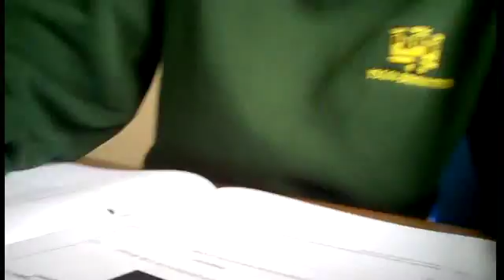Roming school be like (07/06/2016 day 531)(part 3)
My sister and I have been vloging because we want to make people happy and it is something to do in our free time.

jadecurtis24
Itzaleshajai